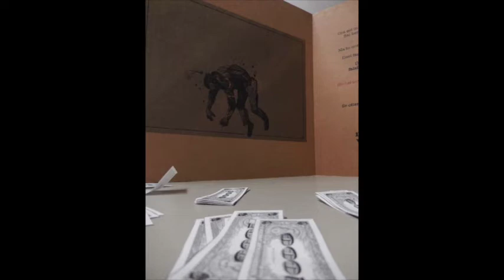In fuga dalla Siria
Rita Casalini, operatrice della Caritas di Piacenza-Bobbio, spiega la mostra interattiva visitabile dal 6 al 16 marzo 2018 al centro “Il Samaritano” di Piacenza (via Giordani 12)